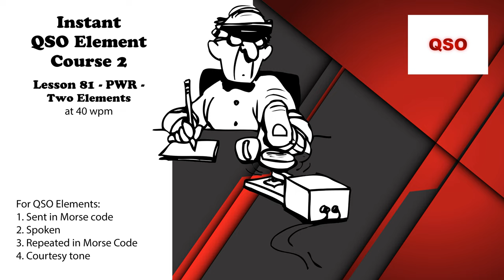Course 2 - Lesson 81 - PWR - Two Elements